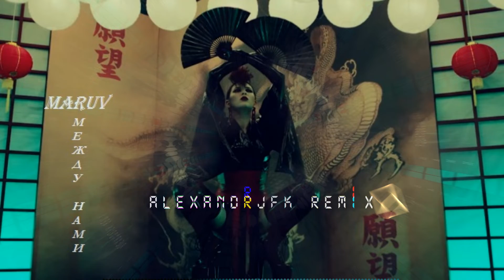MARUV - Между нами (Alexandrjfk Remix)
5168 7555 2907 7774